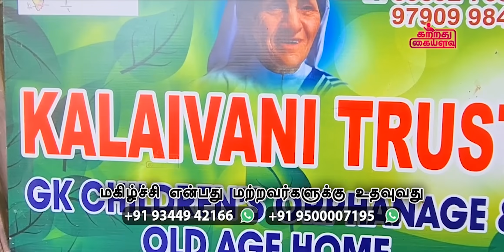சளியை விரட்டும் வாத்து கறி வறுவல் | Duck Curry Roast | Duck Meat Recipe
Ingredients

Turmeric powder      - 1spoon
Mixed Chilly powder  - 1spoon
Pepper powder   - 1spoon
Tomato      - 3nos
Onion     - 4nos
Special masala   - 1spoon
Ginger Garlic paste  - 2tsp
Coriander leaves   - 1 full hand
Curry leaves    - 1 full hand
Fennel seeds    - 1spoon
salt          - 1spoon
Oil      - 50mi

       Dear friends, Today we going to cook a tasty recipe Duck Curry Roast . It is a temptation food. The unique ingredient was the masala. The duck roast
Was spicy and taste and has nice aroma. Really, the meat lover will love the recipe. It help to reduce the cold.  It was a tasty and healthy recipe for everyone,
 all love it. So, try this recipe at home and Enjoy with your family and friends. Also don’t forget to comment us about the taste.

கடலை மாவு சேர்க்காத உருளை கிழங்கு முட்டை போண்டா| POTATO EGG BONDA WITHOUT PEANUT FLOUR|CHE TO GOA 17